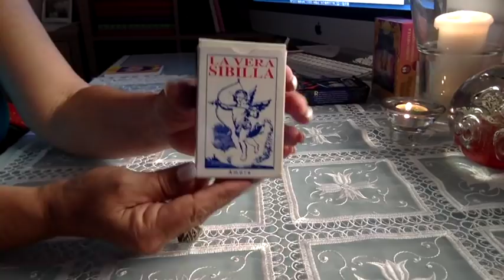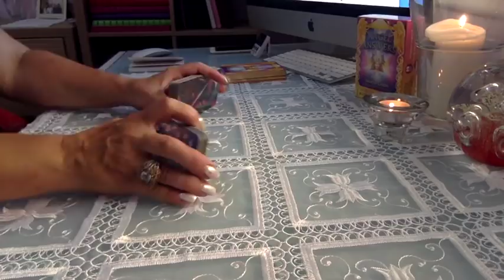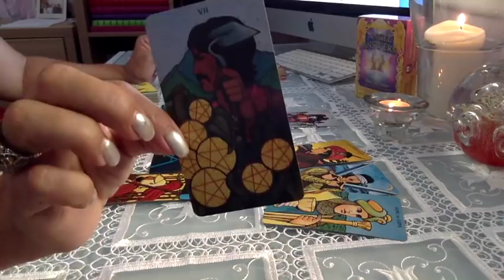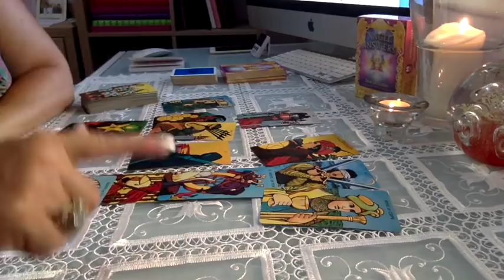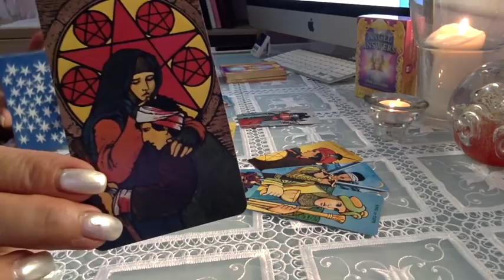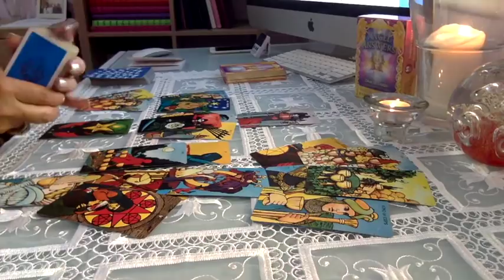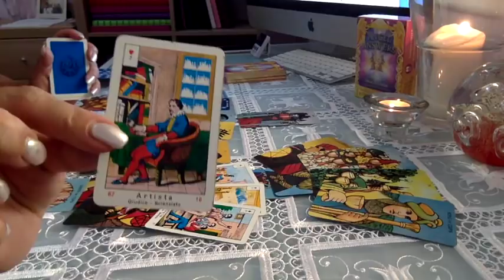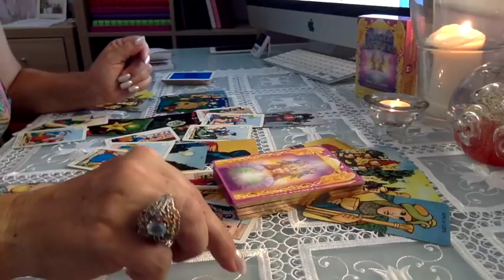YES THIS IS CANCER! 🎀1ST-15TH JANUARY 2018.... IF YOU BELIEVE/TWIN FLAME... LOVE & GENERAL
SKYPE READINGS AVAILABLE!!!

I am using the Morgan-Greer Tarot, La Vera Sibilla by Masenghini and Angel Answers Oracle Cards by Doreen Virtue & Radleigh Valentine.